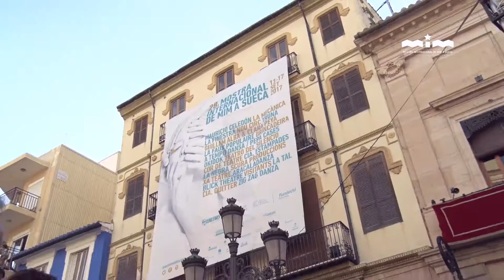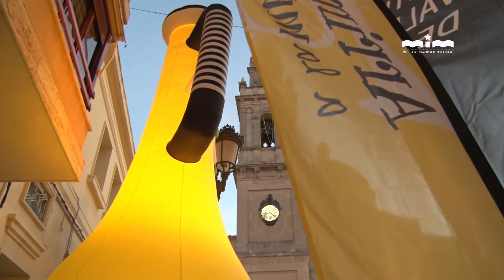MIM Sueca. Segon dia